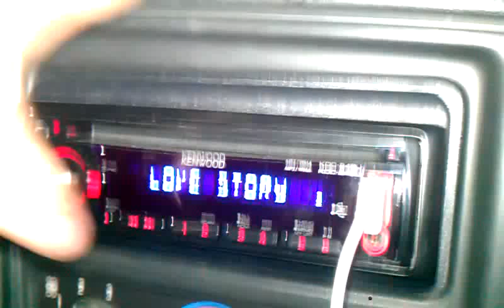Taylor swift love story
yes we know we suck.. its for fun so please no rude comments. were pretty much bros and im leaving november for the army so were just trying to have fun and have laughs and shit.. enjoy and subscribe please